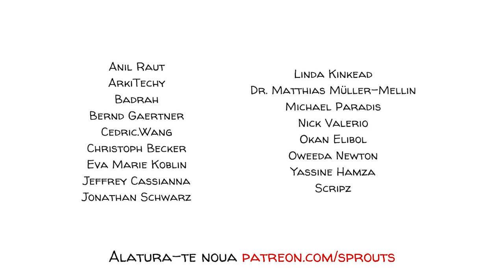Teoria Stupidității a lui Bonhoeffer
Dietrich Bonhoeffer susține că persoanele stupide sunt mai periculoase decât cele răuvoitoare. Acest lucru se datorează faptului că, deși putem protesta sau chiar lupta împotriva oamenilor răi, în fața celor stupizi suntem lipsiți de apărare – argumentele sunt ignorate. Textul celebru al lui Bonhoeffer, pe care l-am editat ușor pentru acest videoclip, servește oricărei societăți libere ca un avertisment cu privire la ce poate să se întâmple când anumite persoane dobândesc prea multă putere.

SPRIJINIȚI-ne pentru a afla mai multe despre figuri demne de urmat ca Bonhoeffer!

COLABORATORI
Scenariul se bazează pe lucrarea lui Dietrich Bonhoeffer
Editor: Jonas Koblin și Karl von Luckwald
Artist: Pascal Gaggelli
Voci: Mithril
Colorare: Nalin
Editare: Peera Lertsukittipongsa
Producție: Selina Bador
Asistentă de producție: Bianka
Corectură: Susan

Dublare și editare: Elias Georgescu

EXPLORAȚI ÎN PROFUNZIME cu aceste videoclipuri de top, jocuri și resurse:
● Dietrich Bonhoeffer's Final Words - This Day in History
● Dietrich Bonhoeffer Quotes

SURSE
Dietrich Bonhoeffer,

EXERCIȚIU FACULTATIV
Conform lui Bonhoeffer, dezbaterile nu pot convinge o persoană stupidă să renunțe la viziunile sale imbecile, doar eliberarea de condiționare poate face asta. După vizionarea acestui videoclip, ce credeți că ar fi putut fi făcut diferit la sfârșitul anilor 1930 pentru a opri răspândirea ideilor periculoase ale lui Adolf Hitler și pentru a-i elibera pe oameni de stupiditate? Ce putem face pentru a evita stupiditatea în societatea de astăzi, dacă dezbaterile nu funcționează? Discutați între voi și lăsați-ne răspunsurile voastre în comentarii.